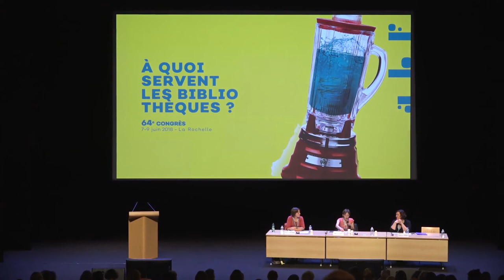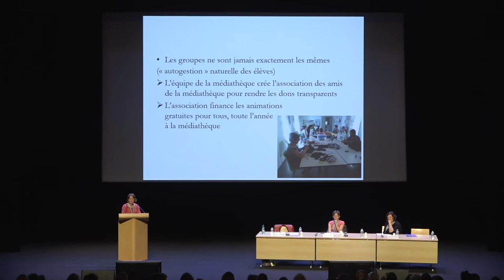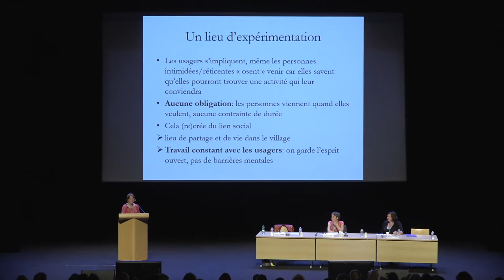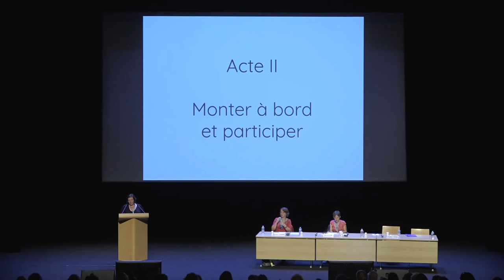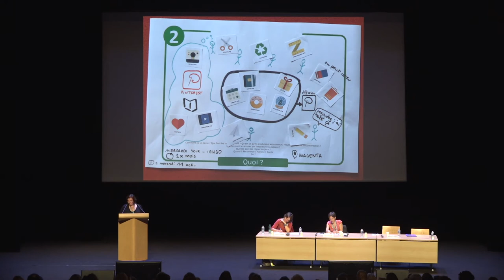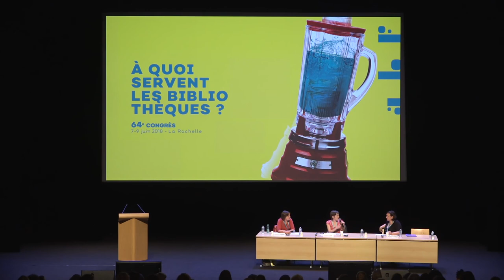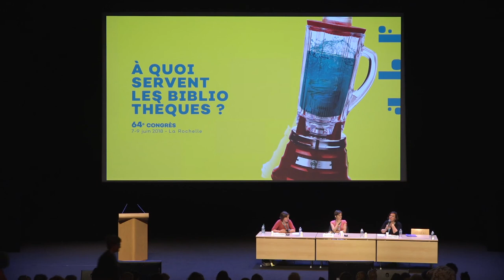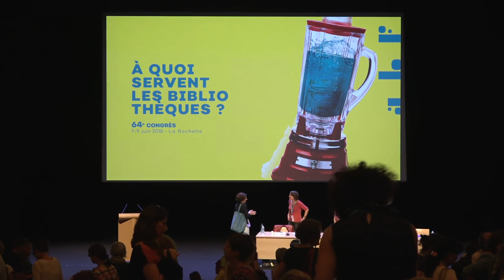Congrès ABF 2018 - Quelles actions pour favoriser l'égalité ?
64e congrès de l'ABF
À quoi servent les bibliothèques ?
7 au 9 juin 2018 à La Rochelle

L'usager-ère moteur des activités culturelles de la bibliothèque

MODÉRATRICE
Alice Bernard, présidente du groupe Centre de l’ABF

INTERVENANTES
Florianne Garonne , responsable de la médiathèque de Saint-Clar (Gers)

Angélique Robert , facilitatrice de l'engagement des publics, bibliothèque des Champs libres, Rennes